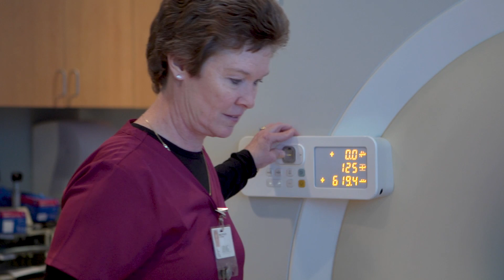When a Heart Scan Saves Your Life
When Carrie's physician recommended a calcium CT score, she had no idea this scan would inadvertently  save her life.